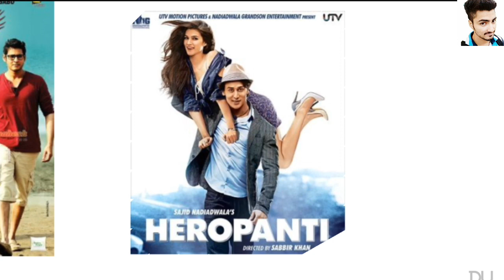Kriti Sanon Biography- The Untold Story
Kriti Sanon Biography